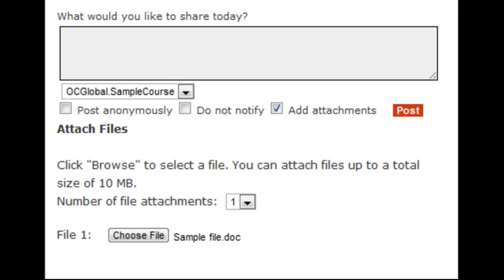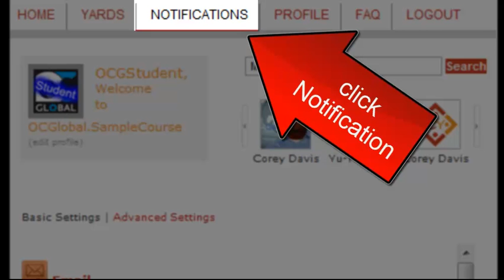OC Global The Yard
Tutorial of the Yard